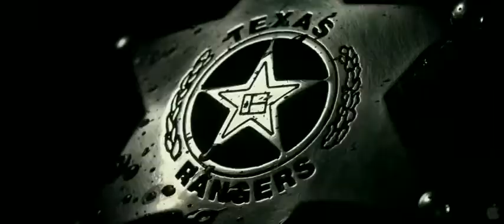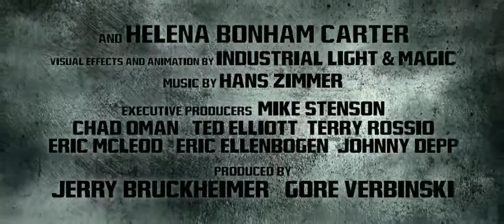The Lone Ranger Official Trailer (2013)